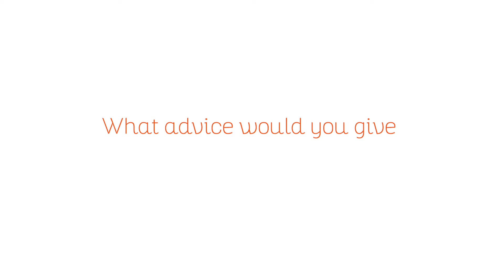Mental Beauty, Episode 4: Alyssa's Story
Welcome to episode 4 of our mentalbeauty campaign. Listen to Alyssa's story and how she overcame the insecurities the music industry brought upon her imagery.

Melissa, owner of My Beautique started the MentalBeauty​ campaign to talk about why women have insecurities, and how the beauty industry influences the way we perceive ourselves. We wanted to bring awareness to women who suffer from self-esteem issues, who feel the pressures of keeping up with beauty trends that are unattainable to them, to promote positive affirmations that will lift our spirits, and strengthen our mental health.

This campaign is intended to have real conversations with real women about real topics that we face every day. If we can help alter our state of mind to a positive, and start practicing self-love, we can change the way we think about ourselves, and accept our natural beauty!